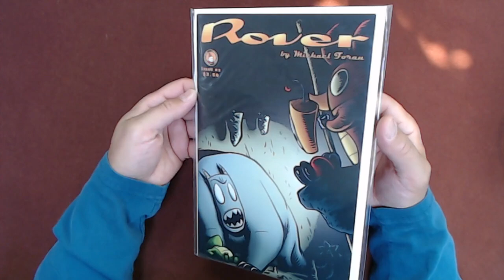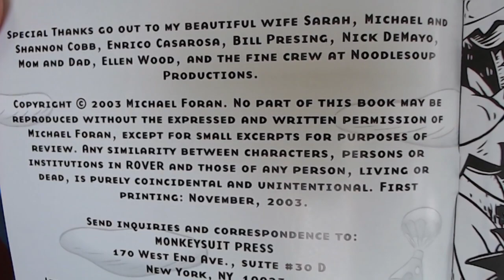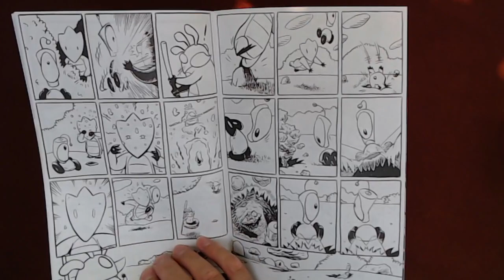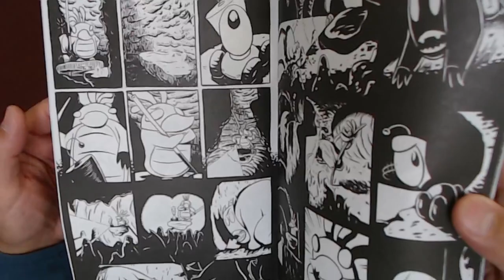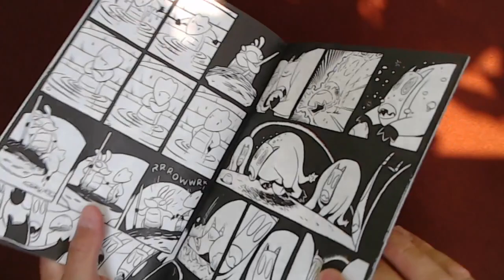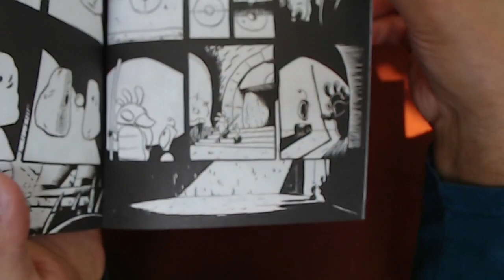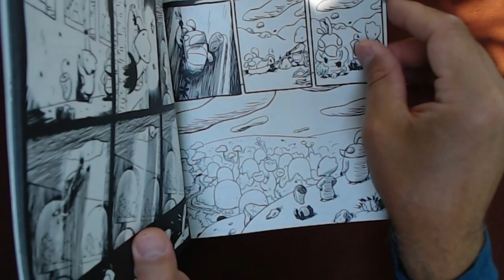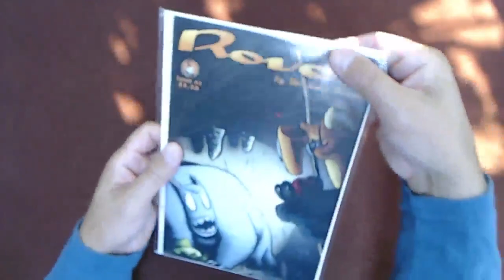Reading Comic Books: Rover #2, Story, Art and Cover by Michael Foran, Monkeysuit Press., 2003 [ASMR]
FULL LIVE STREAM: Reading Comic Books: Lum, Urusei Yatsura #1 by Takahashi & Rover #2 by Michael Foran [ASMR Comics]

***CRYPTO***
▶️ As well as Cryptocurrencies:
Bitcoin (BTC): 1Peam3sbV9EGAHr8mwUvrxrX8kToDz7eTE
Bitcoin Cash (BCH): 18KjJ4frBPkXcUrL2Fuesd7CFdvCY4q9wi
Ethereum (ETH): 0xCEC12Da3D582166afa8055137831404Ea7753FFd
Ethereum Classic (ETC): 0x348E8b9C0e7d71c32fB2a70DcABCB890b979441c
Litecoin (LTC): LLak2kfmtqoiQ5X4zhdFpwMvkDNPa4UhGA
Dash (DSH): XmHxibwbUW9MRu2b1oHSrL951yoMU6XPEN
ZCash (ZEC): t1S6G8gqmt6rWjh3XAyAkRLZSm9Fro93kAd
Doge (DOGE): D83vU3XP1SLogT5eC7tNNNVzw4fiRMFhog

Peace.

chycho

Peace,

chycho